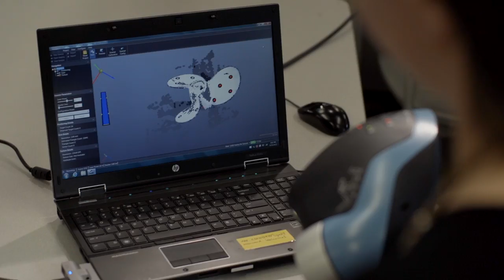We are Red Deer preview trailer